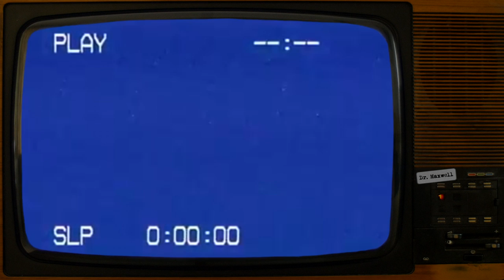SCP-5776 | 𝟭𝟬𝟬% 𝗠𝗢𝗦𝗧 𝗗𝗘𝗙𝗜𝗡𝗜𝗧𝗘𝗟𝗬 𝗔 𝗞𝗘𝗧𝗘𝗥 | Safe | Infohazard SCP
Despite what you may be told, it is 100% not a common food product.

SCP-5776 was written by OzzyLizard - no author page found

Special thanks to Anton for voicing researchers Ox & Davis!